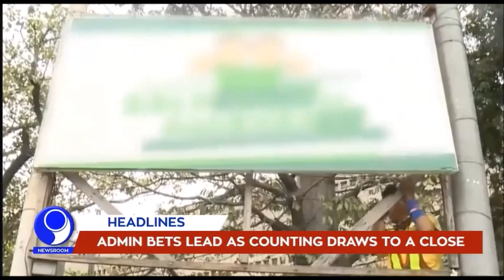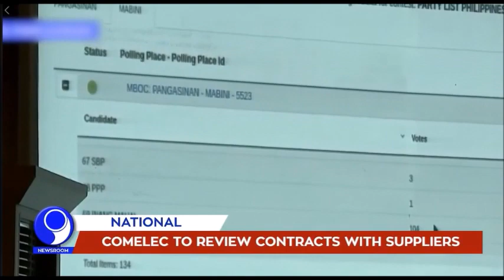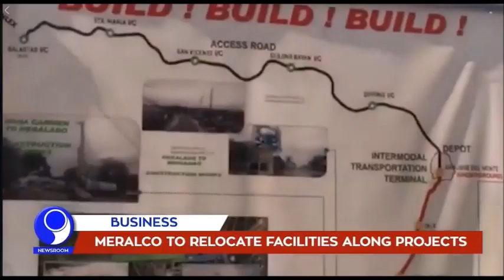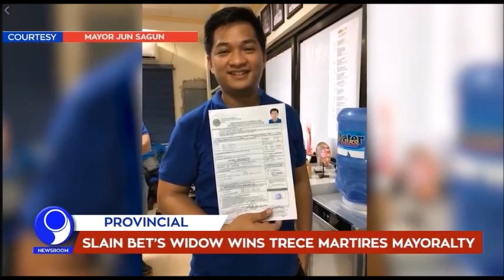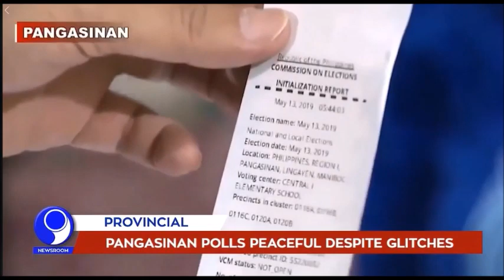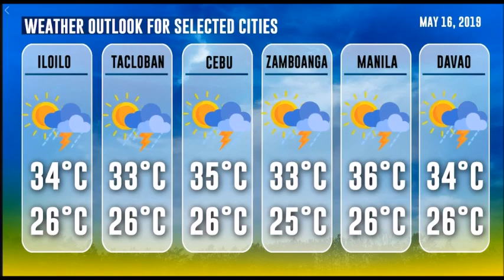Philippine News 15 05 2019 1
Phillipinew News Today from our Government Channel